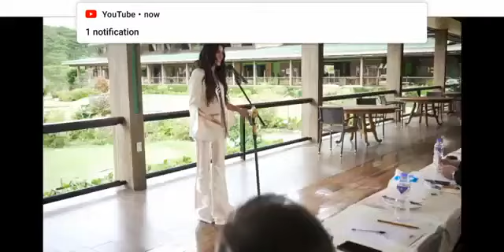Miss Universe Philippines 2020 Iloilo City | Rabiya Mateo | Preliminary interview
Planning to travel? Javalava Tours is your connection to awesome holidays to the Philippines and the world over.

Please help us advance LGBT rights by signing the petition to legalize same-sex marriage in the Philippines.